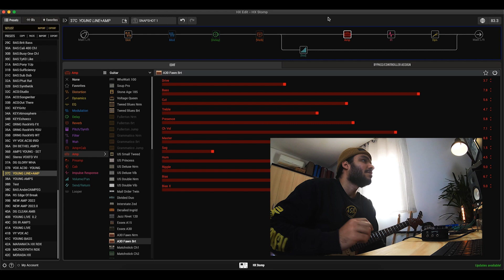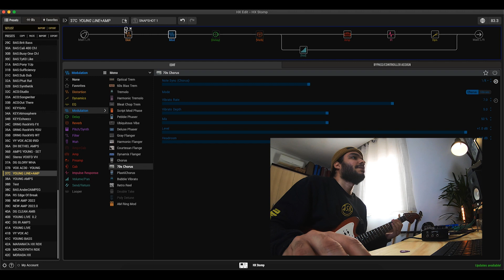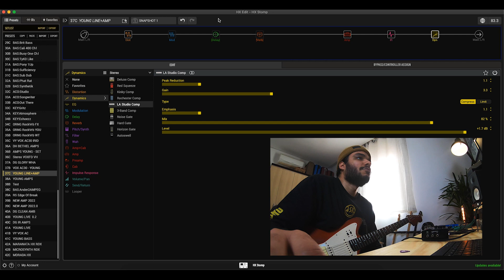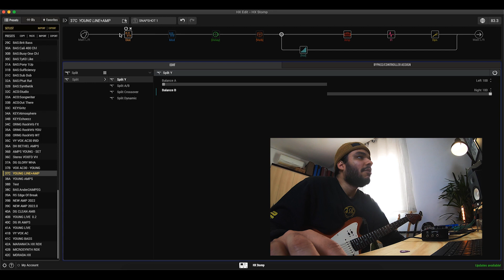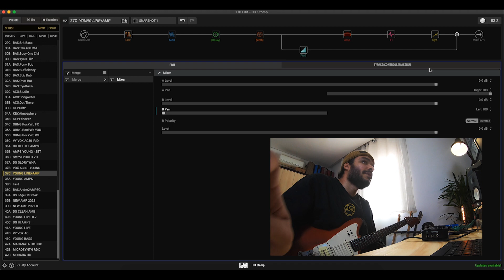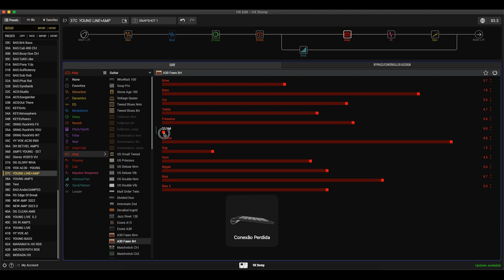Como usar HX Stomp em Linha e Amp ao mesmo tempo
Fala galera... Bastante gente sempre pergunta se é possivel usar hx em linha e com amp de forma simultanea... então nesse vídeo vai algumas idéias e como fazer pra dar certo... Espero que te ajude!

Qualquer coisa deixa ae nos comentários!